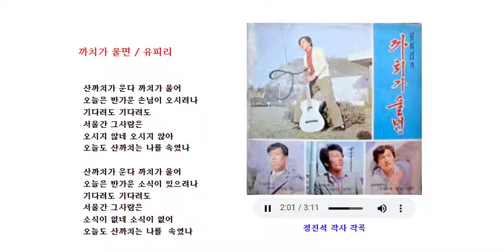까치가 울면-유피리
산까치가 운다 까치가 울어
오늘은 반가운 손님이 오시려나
기다려도 기다려도
서울 간 그 사람은
오시지 않네 오시지 않아
오늘도 산까치는 나를 속였나

오늘은 반가운 소식이 있으려나
서울 간 그 사람은
소식이 없네 소식이 없어

정진석 작사 작곡

유피리(까치가 울면)/너와 나의 집(이달용)
제조회사 : 힛트
1.까치가 울면(유피리)
2.종로 아가씨(유피리)
3.진달래피는 고향(송태환)
4.꽃피는 고향(유피리)
5.산골 내고향(유피리)

1.너와 나의 집(이달용)
2.사랑의 모정(정성훈)
3.돌아오라 사랑아(정성훈)
4.사랑꽃(홍난아)
5.잊을수 없는 사랑(박노일)